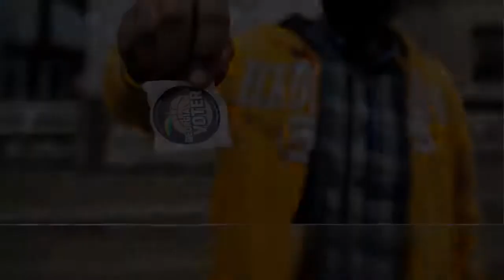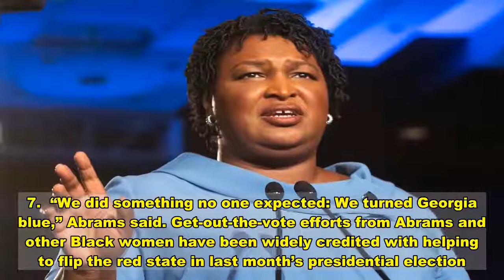Obama: Georgia Senate Runoffs Will Determine Course Of Biden's Presidency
Former President Barack Obama urged Georgians to vote in upcoming runoff Senate races, saying the outcomes will “determine ultimately the course of the Biden presidency.”   “You are now once again the center of our civic universe,” Obama told Georgia residents Friday during a virtual rally for Democratic Senate candidates Rev. Raphael Warnock and Jon Ossoff.  Both candidates are in high-stakes runoff races for seats that will determine which party controls the U.S. Senate for at least the next two years. In the runoff, set for Jan. 5, Warnock and Ossoff are running against Republican incumbent Sens. Kelly Loeffler and David Perdue, respectively.   President-elect Joe Biden and Vice President-elect Kamala Harris will be working with a GOP majority in the Senate unless Democrats win both their races in Georgia.  “I know something about the importance of the U.S. Senate,” Obama said. When he was in office, Republican lawmakers repeatedly sought to obstruct legislation key to his agenda, including on immigration reform and expanding access to health care.   Obama also said he had been frustrated by many of his own supporters while in office, saying it seemed as if they felt like they didn’t need to do anything after the presidential election because “we got Barack there.”   “This is not just about Georgia. This is about America, and this is about the world,” he said. “And it’s in your power to have an impact.”    Obama said a Senate led by the GOP could obstruct attempts to “deal with the aftermath of the pandemic.”    The Democratic-led House passed a major coronavirus relief bill, the Heroes Act, in May, but it stalled in the Republican-led Senate. The pandemic has only worsened, with cases and deaths skyrocketing nationwide, but Congress hasn’t passed another relief package since the spring.   This week, the U.S. hit two grim milestones: A record 100,000 Americans are currently hospitalized with COVID-19, and the U.S. saw its highest single-day death toll from the virus, with over 2,800 people dying Wednesday.   Former Georgia state Rep. Stacey Abrams, who also spoke during the virtual rally, thanked volunteers for knocking on doors and registering people to vote ahead of the runoff. The deadline for registering to vote for the January elections in Georgia is Dec. 7.  “We did something no one expected: We turned Georgia blue,” Abrams said. Get-out-the-vote efforts from Abrams and other Black women have been widely credited with helping to flip the red state in last month’s presidential election.   Obama similarly sent “a message from the nation that we sure are proud of Georgia.”   “The vote is an expression that what each of us does matters,” Obama said, adding that Americans are too often given the message that they need to be wealthy to have power.   “But the premise of our nation is all people have a voice, all people have power in a government of, by and for the people.”   Everything You Need To Know About The Georgia Runoff Elections  Stac